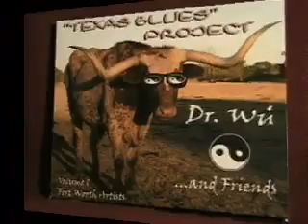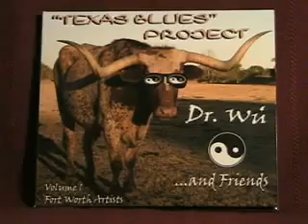Dr. Wu and Friends